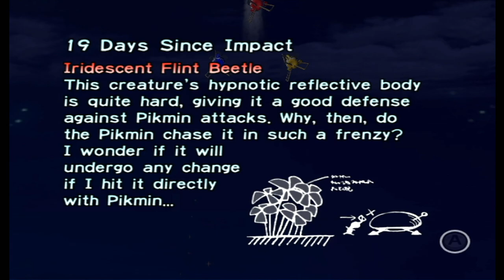Tytan Plays | Pikmin | Wii | Ep 11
My PC:
-CPU: AMD Ryzen 3700x
-RAM: 16GB Corsair Vengeance RGB @3600Mhz
-MB: MSI MPG X570 Gaming Pro Carbon WIFI
-GPU: Nvidia GTX 1060 6Gb
-SSD 1: Samsung 860 Evo 250Gb
-SSD 2: Samsung 860 Evo 500Gb
-HDD 1: WD Blue 1Tb
-Case: Corsair Obsidian D500
-Keyboard: Corsair K95 RGB Platinum
-Mouse: Corsair Scimitar RGB
-Mic: Rode MT USB
-Cam: Logitech 920
-Headset: Corsair HS50